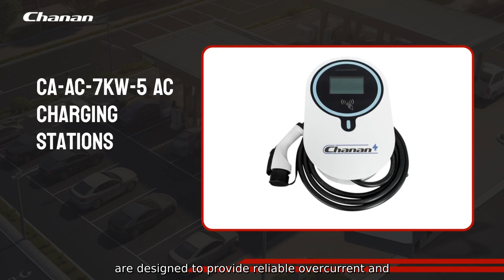Four Pole Mcb Suppliers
Zhejiang Changan New Energy Technology Co.. Ltd. is a leading supplier of Four Pole MCBs. offering high-quality and reliable products to meet the diverse needs of our customers. Our Four Pole MCBs are designed to provide superior circuit protection in various applications. ensuring the safety and efficiency of electrical systems. With a focus on innovation and quality. we are committed to delivering MCBs that meet the highest industry standards. Our Four Pole MCBs are designed to provide reliable overcurrent and short-circuit protection.